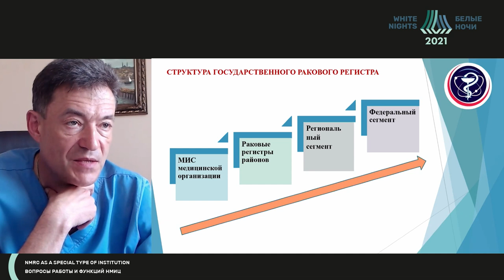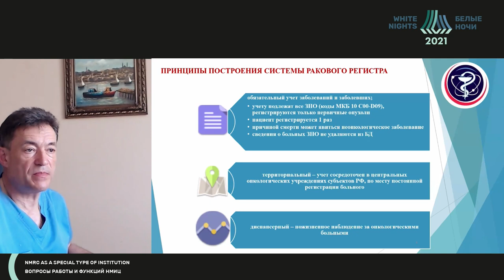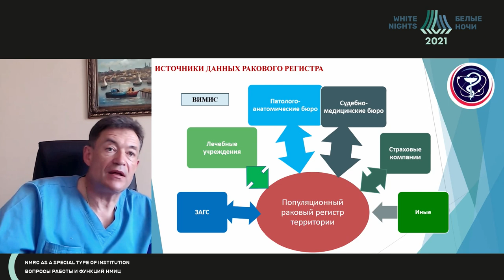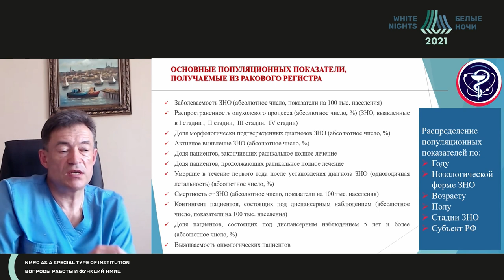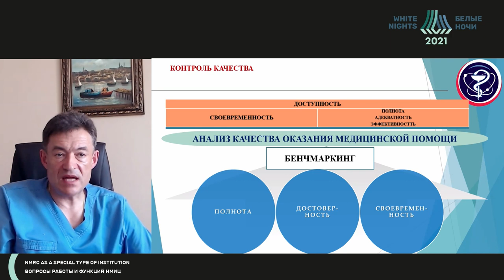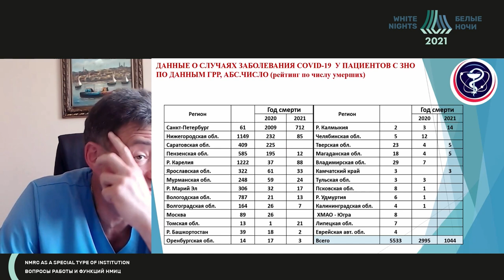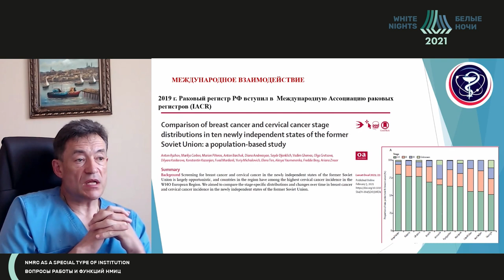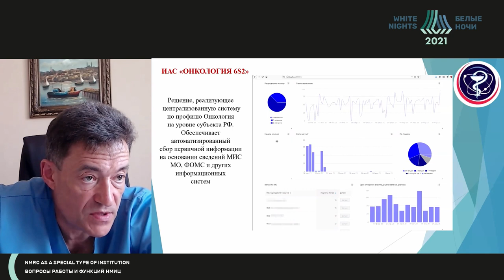Популяционный раковый регистр (Каприн А.Д.)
Каприн Андрей Дмитриевич - генеральный директор ФГБУ «НМИЦ радиологии» Минздрава России, директор МНИОИ имени П.А. Герцена, главный внештатный онколог Минздрава России, д.м.н.,  профессор, академик РАН, заслуженный врач РФ, академик РАН, заслуженный врач РФ, Москва